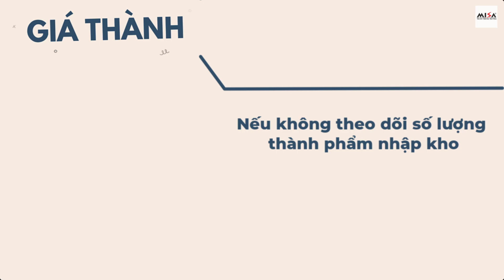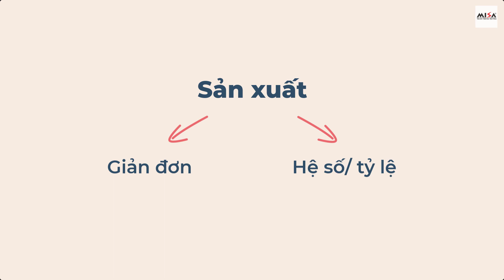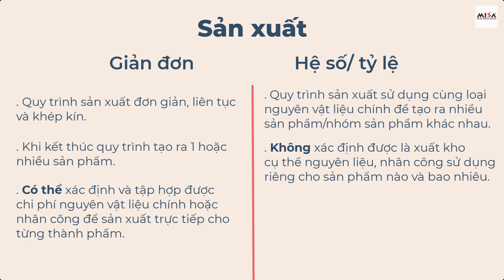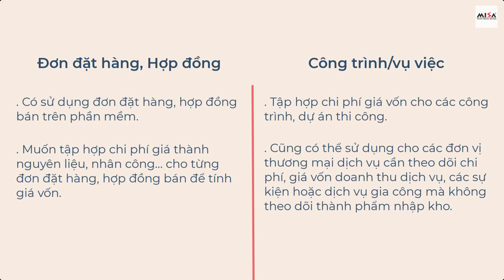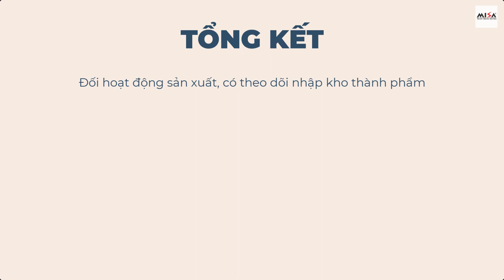Cách chọn phương pháp tính giá thành Amis Kế toán | Hướng dẫn AMIS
MISA AMIS Kế Toán xin trân trọng giới thiệu đến quý khách hàng:
- Nội dung hướng dẫn: Cách chọn phương pháp tính giá thành Amis Kế toán
- Tài liệu hướng dẫn: